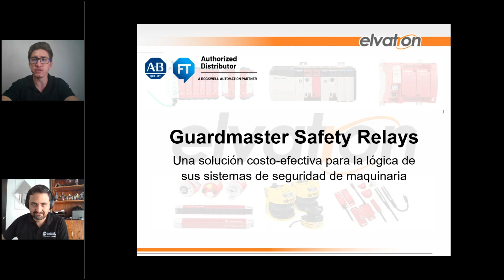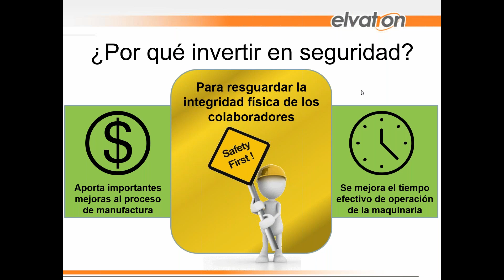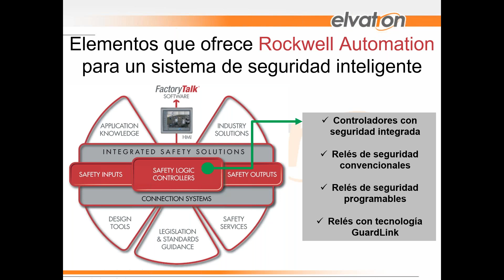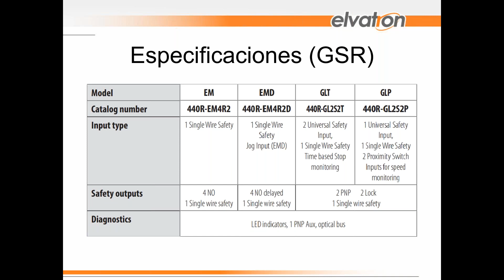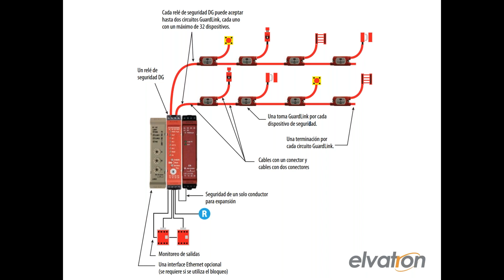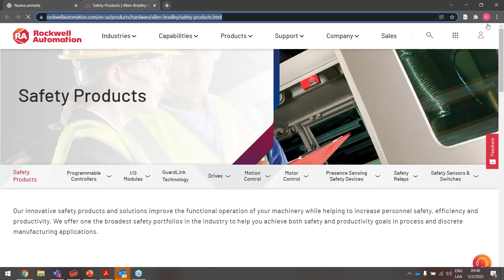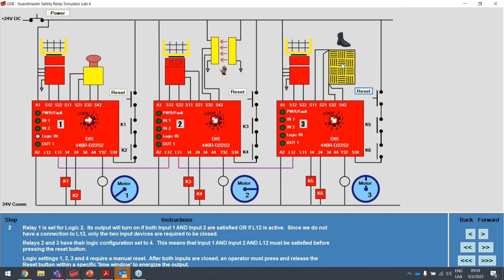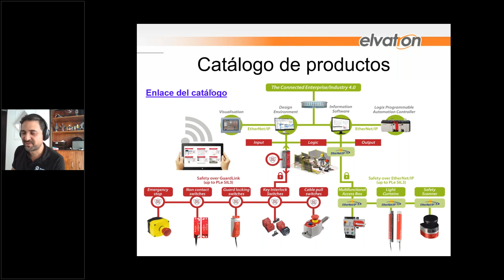Webinar: Guardmaster Safety Relays una solución costo efectiva para la lógica de sus sistemas